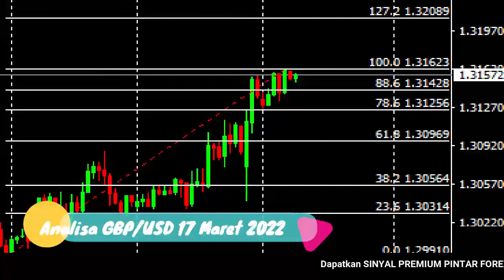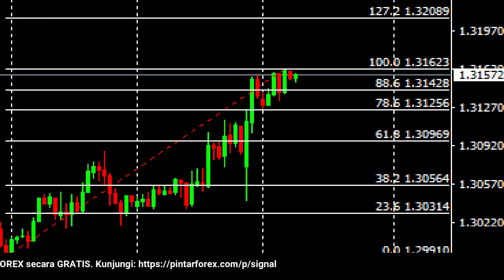🔴 LIVE: Analisa Forex Hari Ini 17 Maret 2022 Waspadai GBP-USD Berpotensi Bullish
"Analisa Forex Hari Ini 17 Maret 2022 Waspadai GBP-USD Berpotensi Bullish